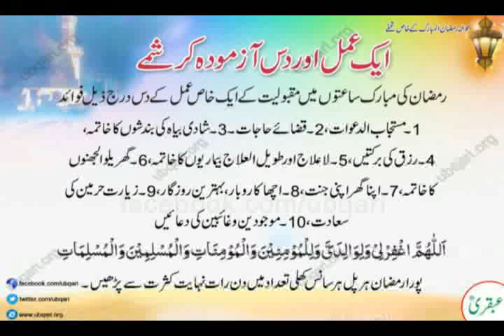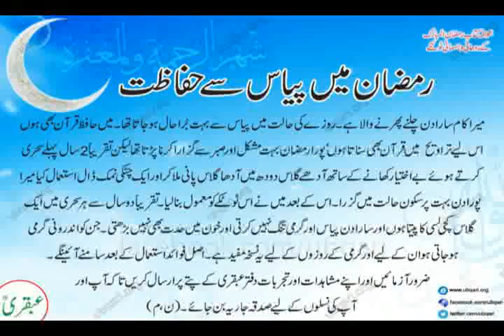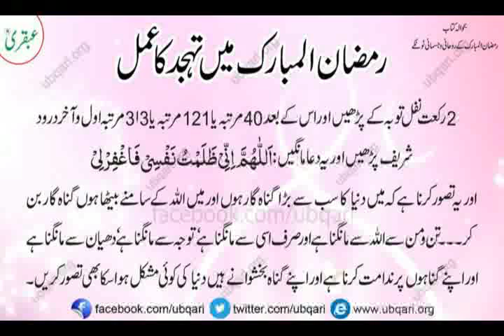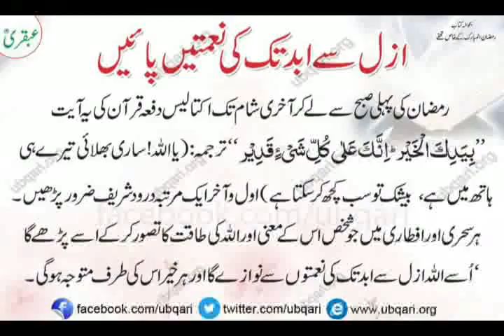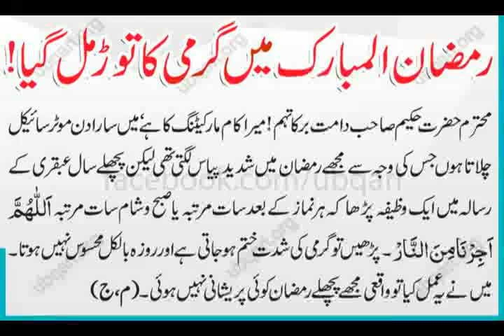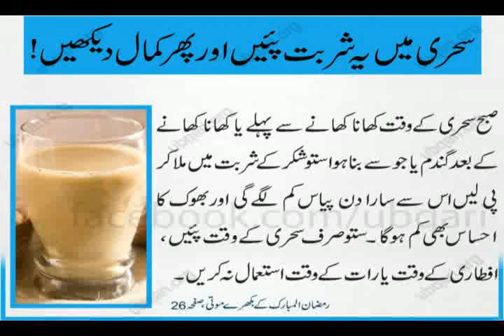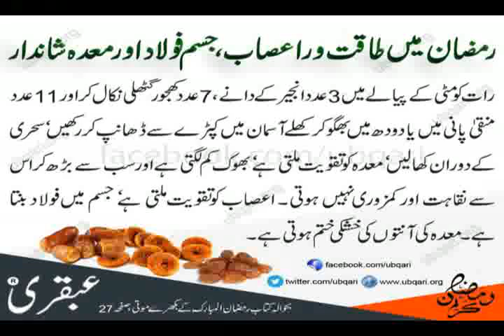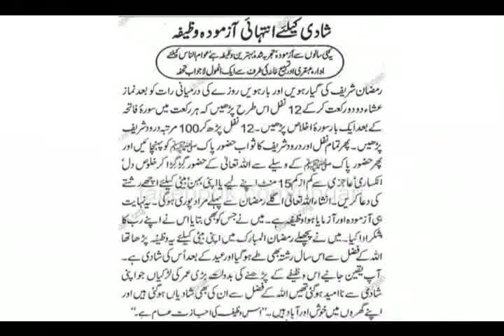04 Ramzan 2017 Tarbiat K Marhal aur Tasbeeh Khana Hakeem Tariq Mehmood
4 رمضان 2017 بعد صلوۃ االتروایح نماز۔تربیت کے مراحل اورتسبیح خانہ ۔ شیخ الوظائف حکیم محمدطارق محمودمجذوبی چغتائی دامت برکاتہم
انسان کی زندگی میں کچھ چیزیں ایسی ہوتی ہیں جوغیرمحسوس طریقے سے اثراندازی ہوتی ہیں انسان کو اس کااحساس نہیں ہوتاکہ وہ چیزیں اس پراثرکررہی ہیں یانہیں۔ آکسیجن کی کمی اثرکررہی، پھپھڑوں پہ اثرہوتاہے، دل پہ اثرہوتاہے اوراس کااثرپورے جسم پہ ہوتاہے۔ جتنا آپ بلندیوں پہ جاتے جائیں گے آکسیجن کم ہوتی جائے گی، محسوس نہیں ہوتاپراثرہوتاہے۔ کوئلے کی انگیٹھی اوربندکمرہ ہو اس میں سے نکلنے والی کاربن مونوآکسائیڈگیس محسوس نہیں ہوتی پراثرہوتاہے سوتاہوا بندہ ہمیشہ کے لیے سوجاتاہے۔ ہماری گاڑی جتنی بھی مہنگائی اورقیمتی ہواس کے نیچے اگرکوئی پتھرآجائے توبیٹھنے والے کو محسوس ہوتاہے کہ کوئی پتھرآیا ہے یاگڑھاآیاہے یااوپرنیچے کوئی چیزہوئی ہے۔ نمک کاذائقہ اثررکھتاہے، چینی کاذائقہ اثررکھتاہے۔ ہماری زندگی میں یہاں تک اثرہوتاہے کہ چائے ہے پرپکی ہوئی نہیں ہے۔ اثراس کاہوتاہے۔